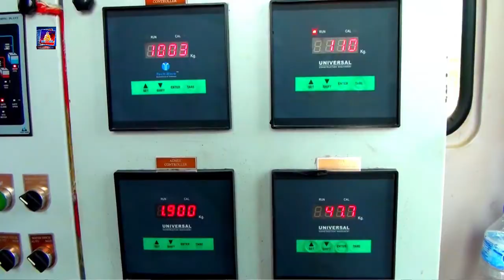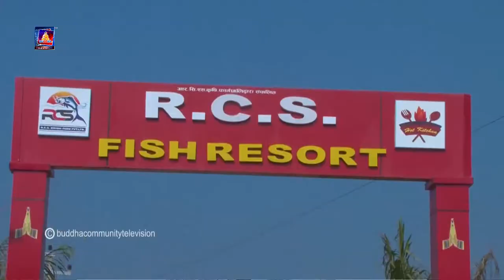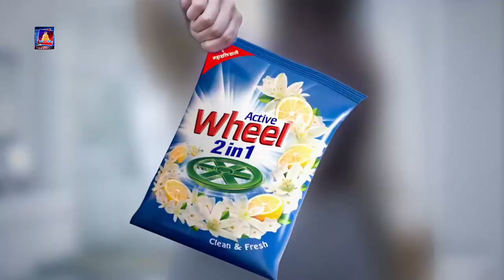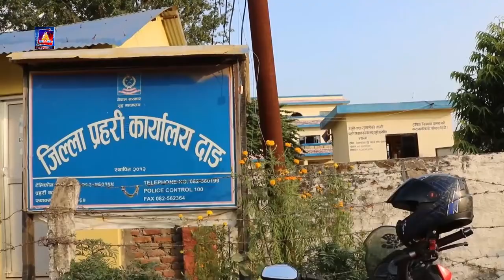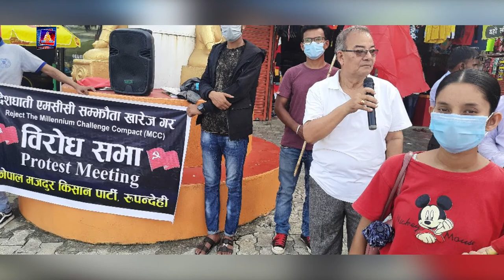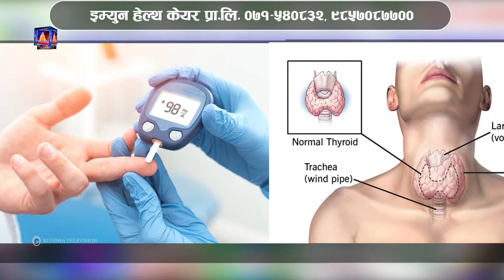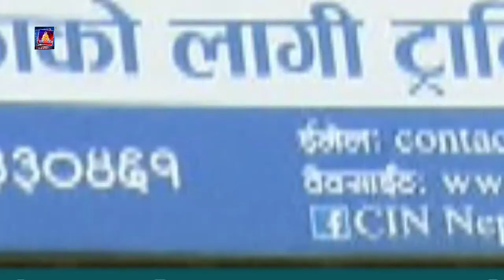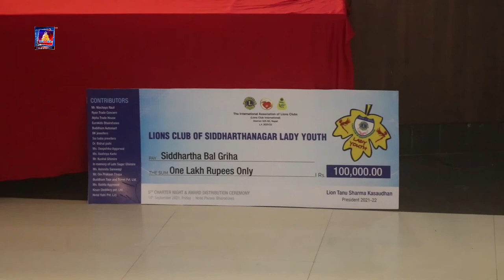बुद्ध समाचार //BUDDHA SAMACHAR